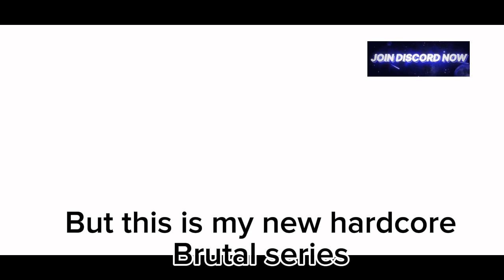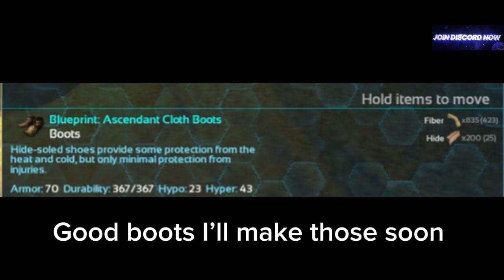ARK Mobile: Hardcore Episode 1 - Brutal Beginnings!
🌟 Welcome to **ARK Mobile: Hardcore Episode 1 - Brutal Beginnings!** 🌟

Join me as I dive into the treacherous world of Ark Mobile, where survival is no easy feat! In this hardcore series, I'll face brutal challenges, ferocious dinosaurs, and the elements themselves. Expect thrilling gameplay, strategic planning, and plenty of unexpected surprises!

- Intense survival gameplay
- Tips and tricks for mastering the game
- Epic battles with dinosaurs
- A journey filled with exploration and adventure

🤖 Join our growing community on Discord to connect with fellow survivors, share tips, and discuss strategies!

🔖 **Viral Tags:**